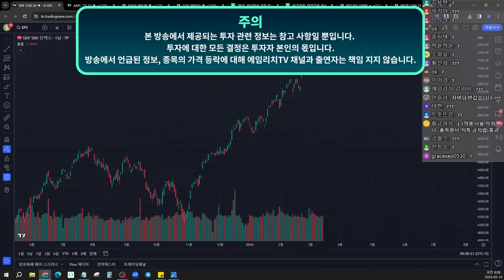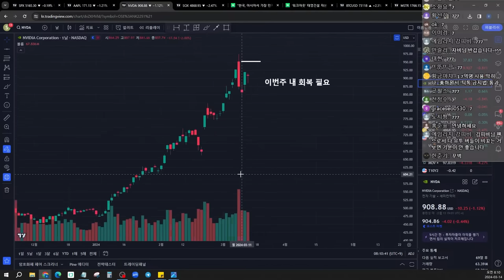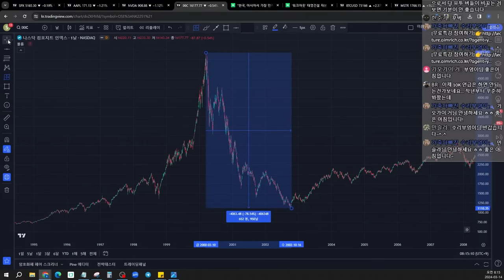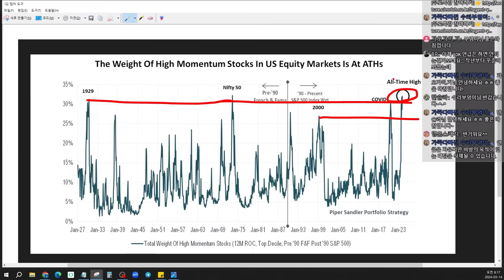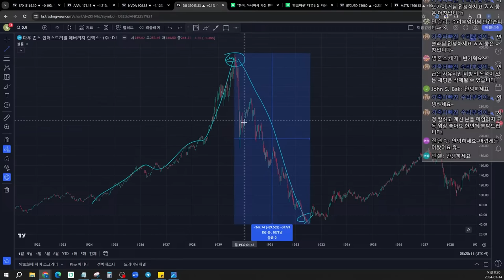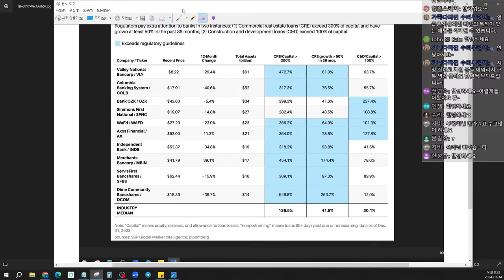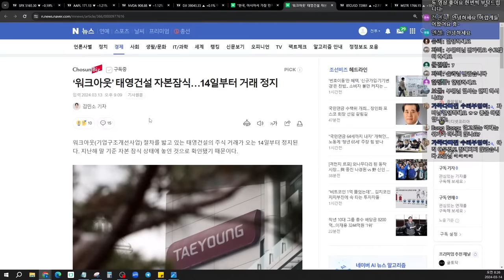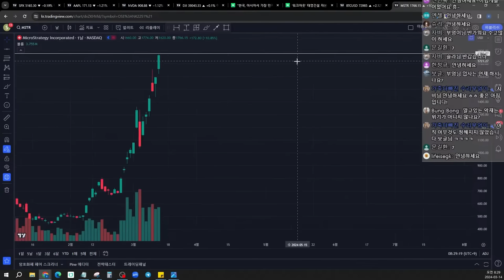파산 직전인 10개 은행 리스트 공개합니다 (주식, 비트코인, 부동산, 경제, 미국주식, 한국주식, 코인)